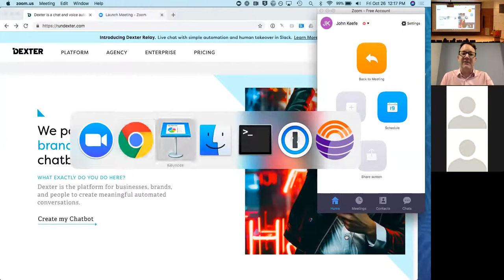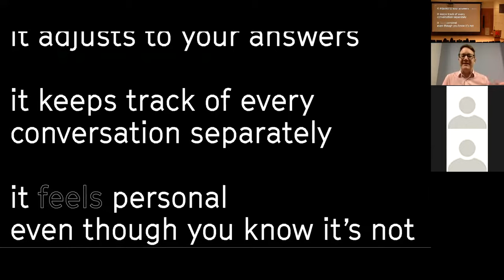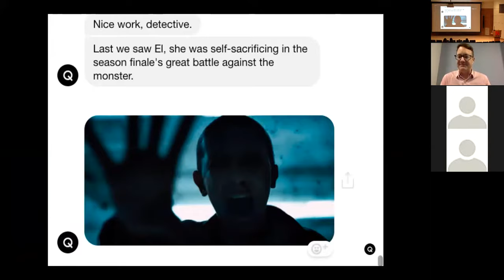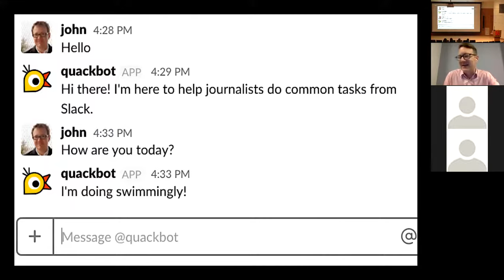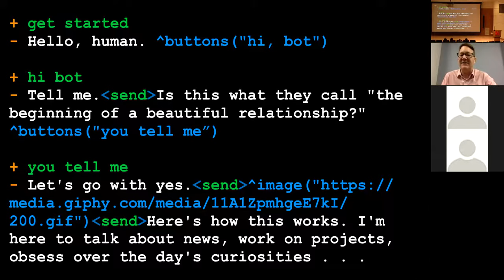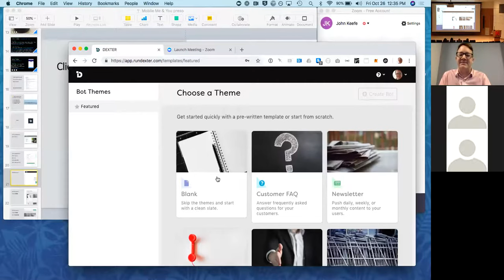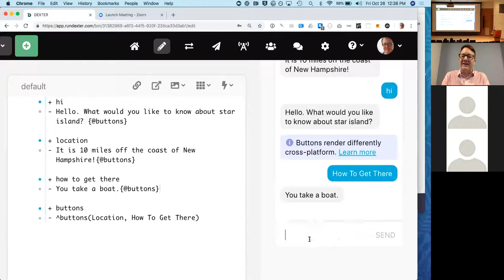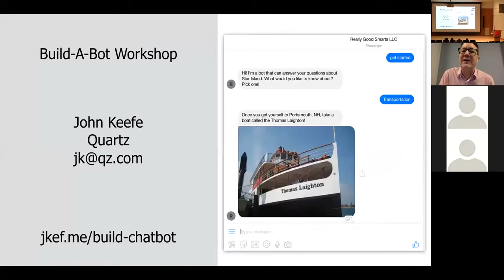MobileMe&You Conference 2018 - John Keefe